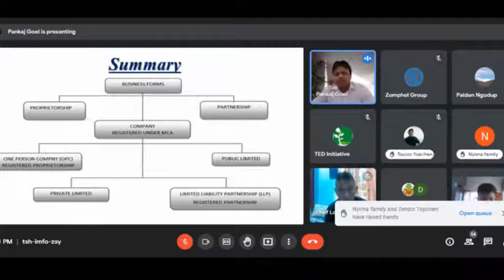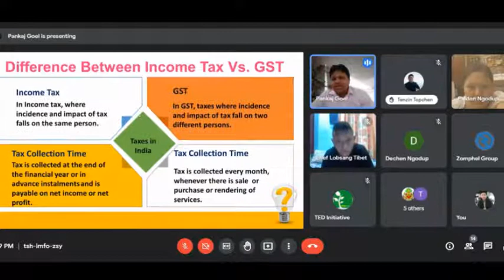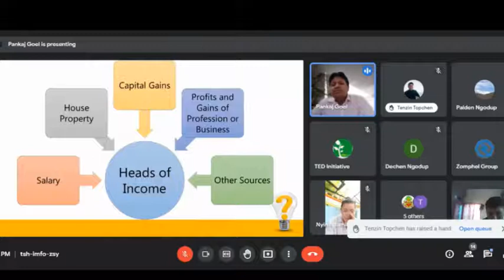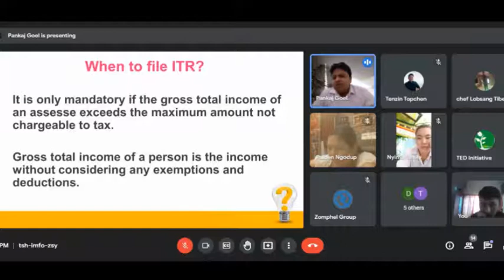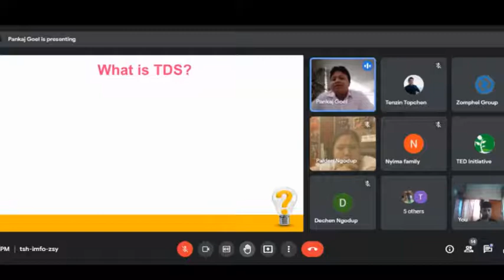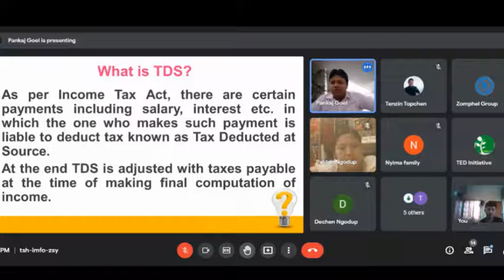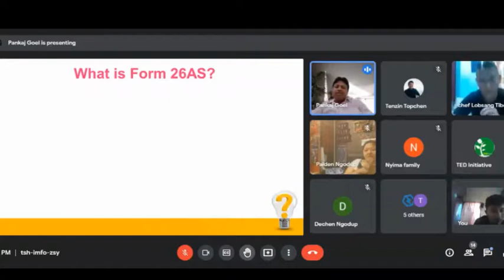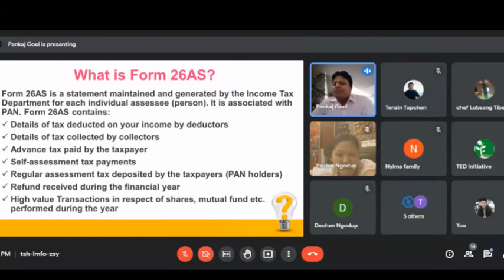Taxes in India (Income Tax & GST) རྒྱ་གར་གྱི་དཔྱ་ཁྲལ་དང་འབྲེལ་བའི་སྦྱོང་བརྡར།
taxtibetan, tibetan